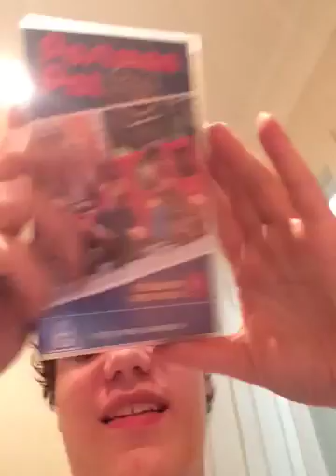A message to Crimsonshadow23, Caroline Thetford and Alex Minudaka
Crimson, Caroline and Alex have you got any Australian VHS tapes and DVDs and just let me know if you have any or not